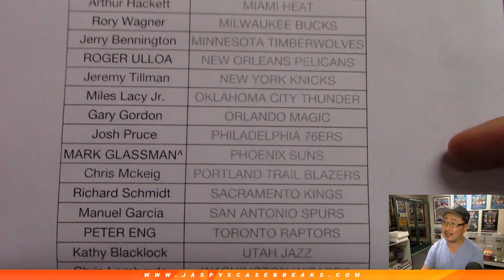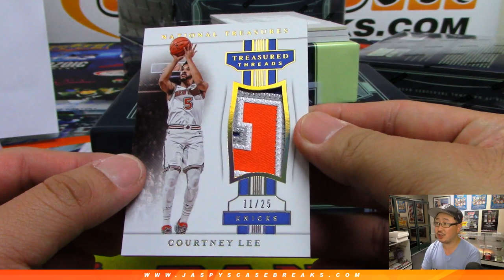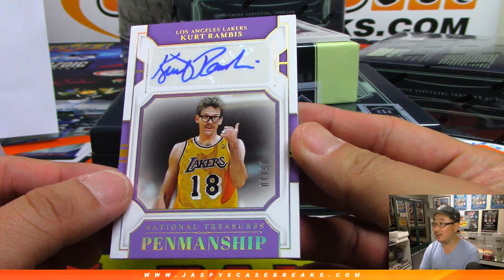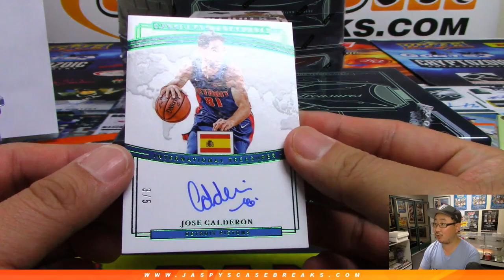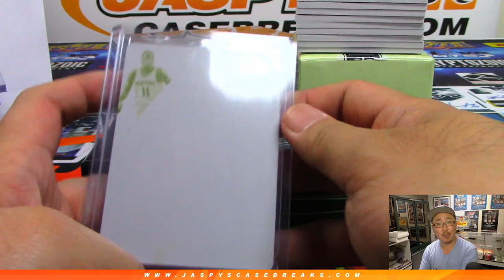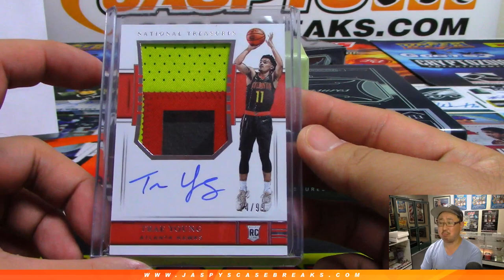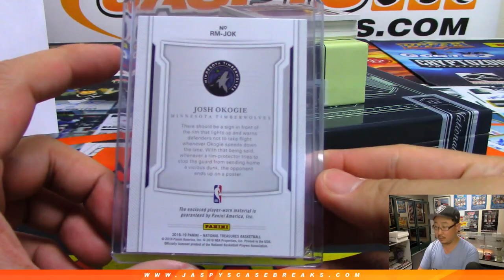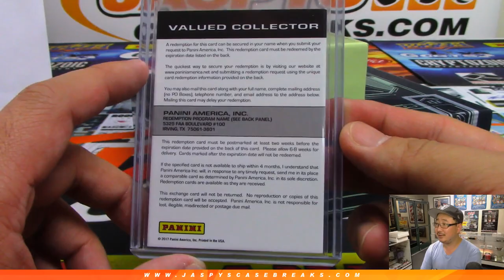TRAE! || Fr, 04/26/19 || 4Box PYT #1 || 2018-19 Panini NATIONAL TREASURES Basketball (NBA)